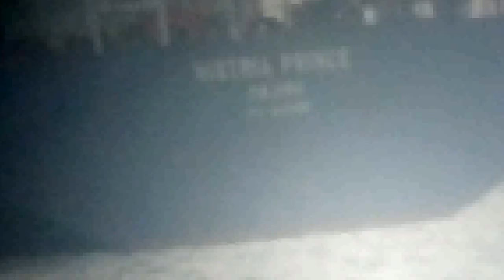Tanker Ships HISTRIA PRINCE and GRAND. Port Zahrani South Lebanon. 6 February 2018